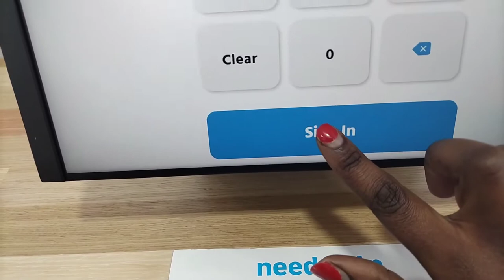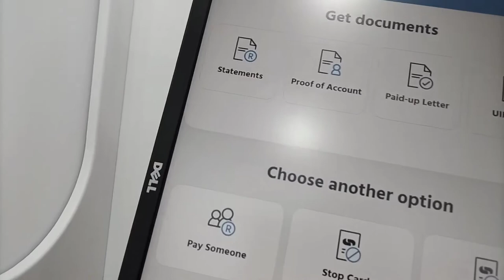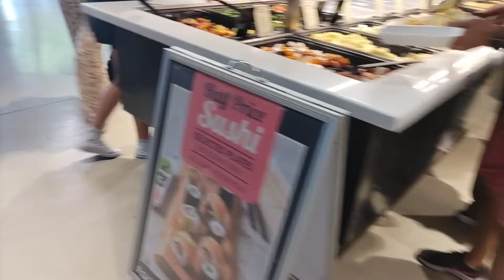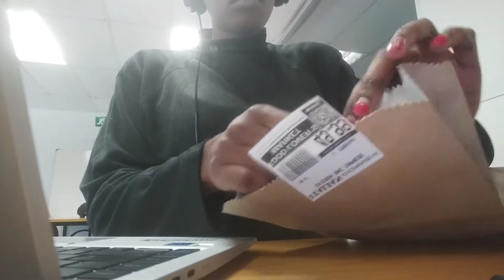Vlog:A day in My life | Simple living | Kasi living